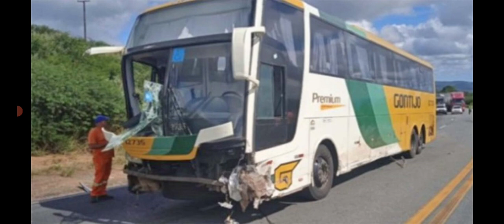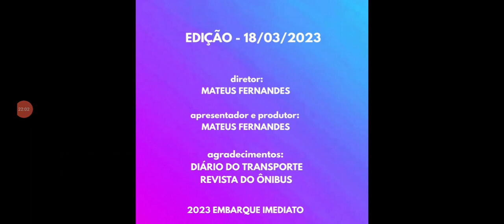Nova Itapemirim conquistando mais plataformas digitais - Mauá(SP) recebe seu segundo ônibus elétrico